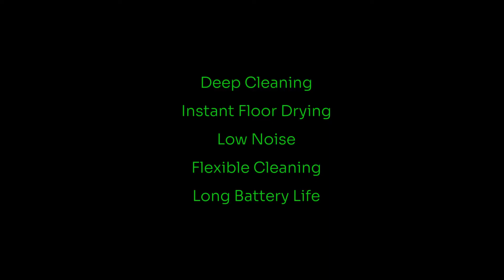W150- Super Quite Cordless Handheld Hardfloor Cleaner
Looking for low noise control, powerful cleaner equipped with efficient water lock, strong adsorption, the dry and wet garbage separation. W150 is a great self-starter as the complex design supports the separation of cleaning and sewage pipes, and also acts as a supporter of the environment.